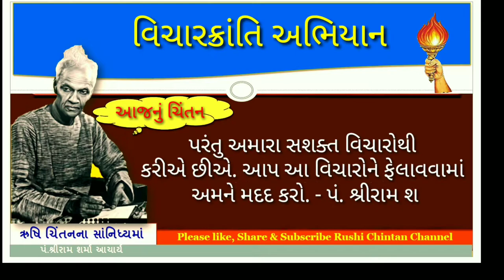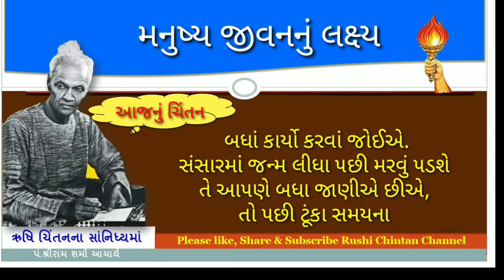મનુષ્ય જીવનનું લક્ષ્ય